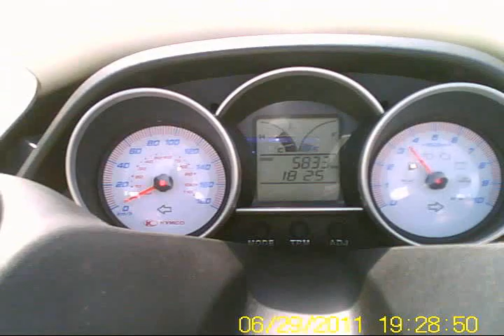Kymco Superdink 300i con rodillos Dr Pulley 20x12 14g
aceleración desde salida parada con rodillos Dr Pulley 20x12 14g